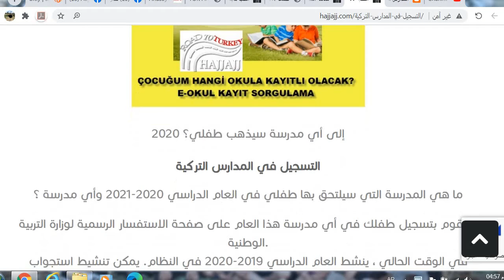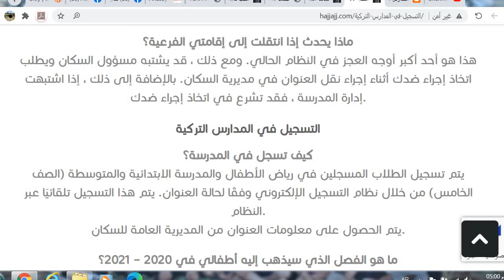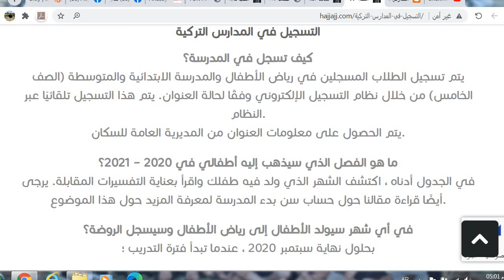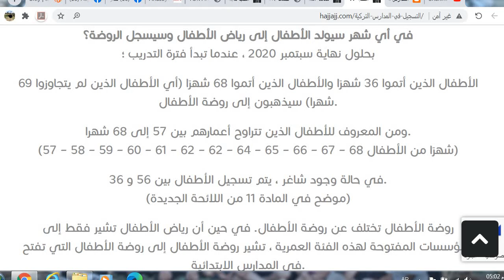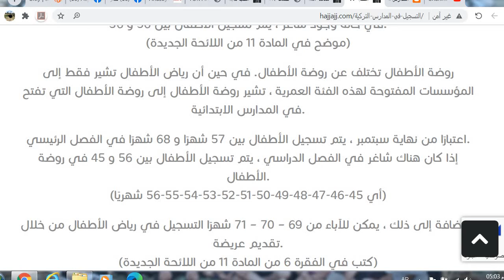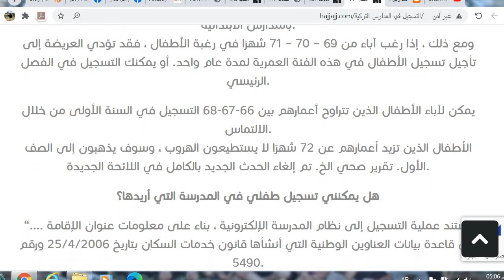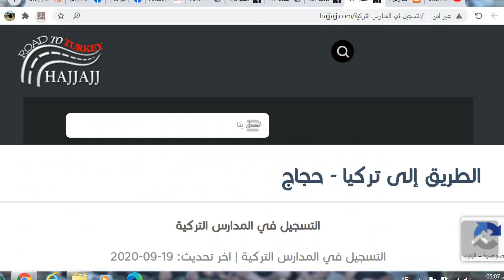تسجيل طفلك في المدارس التركيه عمر التقديم و كيفيه التقديم آخر تحديث 19 سبتمبر 2020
لتسجيل في المدارس التركية
التسجيل في المدارس التركية | اخر تحديث: 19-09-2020
تسجيل ابنك في مدرسة تركية – الالتحاق بالمدرسة الإبتدائية التركية
عمر التقديم والقبول طريقة تسجيل طفلك في المدارس التركي